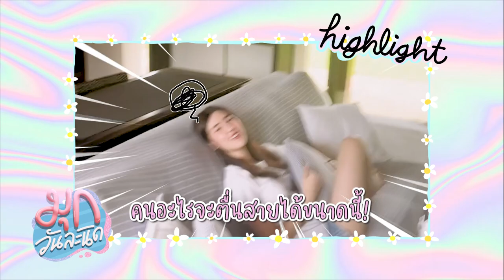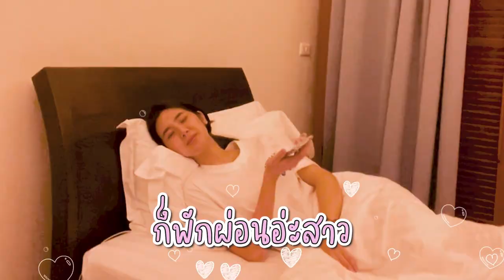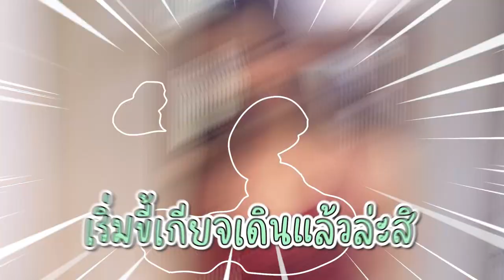VLOG วันพักผ่อนของมุก-นุ่น ไปเที่ยวภูเก็ตกันจ้า 🏖 | mookworranit